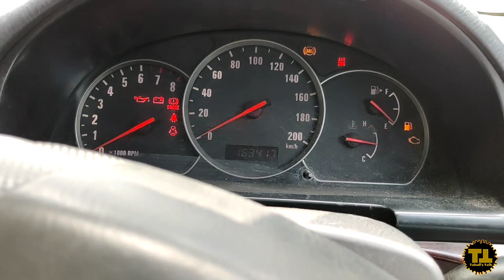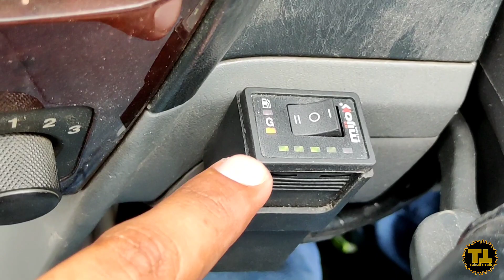अब 6 Cylinder Grand Vitara में भी CNG | Suzuki grand vitara CNG Driving Experience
और अपने विचार या Feedback Comment में जरुर लिखें

CNG Fitment Video Playlist link

Cars Review Playlist link